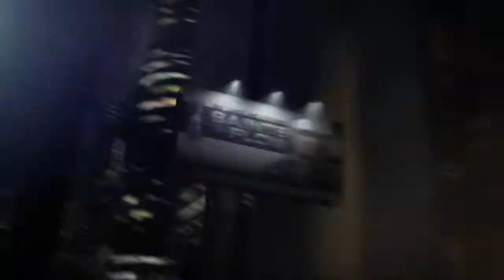Saints Row The Third E3 2011 Announce Trailer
Saints Row The Third E3 2011 Announce Trailer. Please Comment and Rate Below.